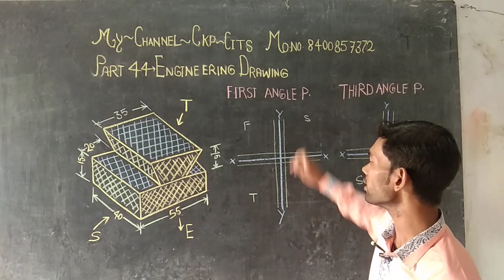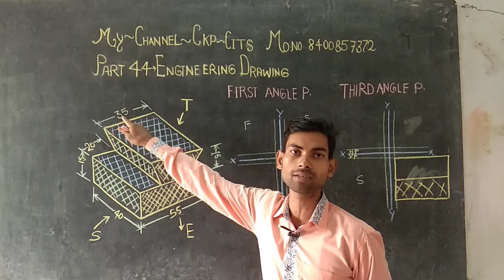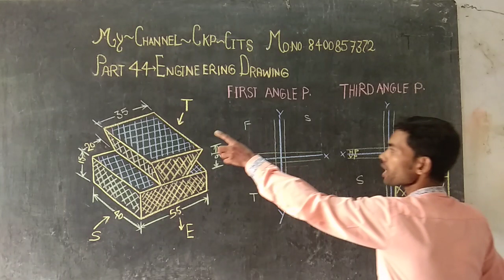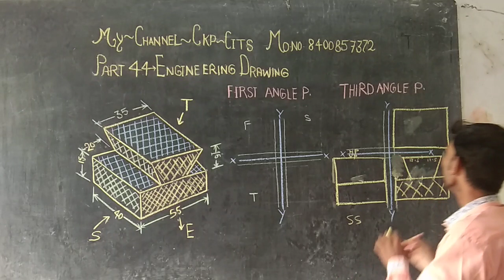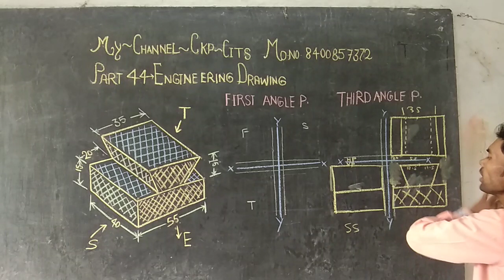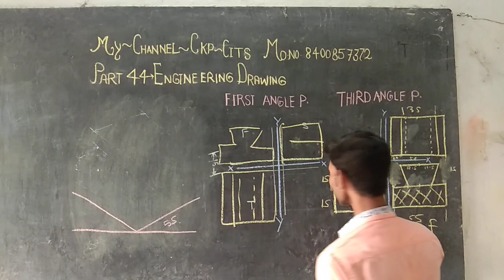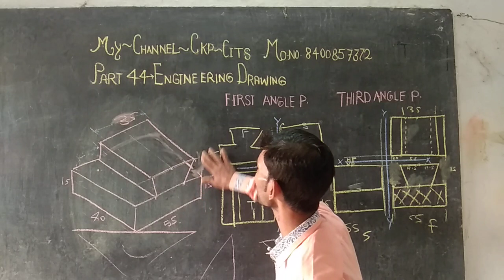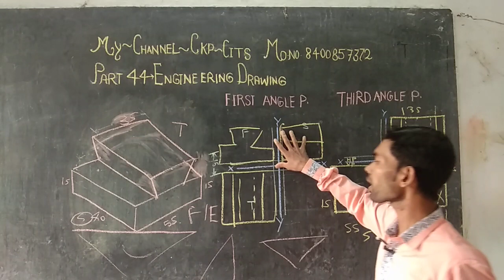Engineering drawing ITI isometric view first angle and third angle projection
Engineering drawing ITI isometric view first angle and third angle projection fitter trade and electrician trade very very most isometric projection and my channel CKP CITS